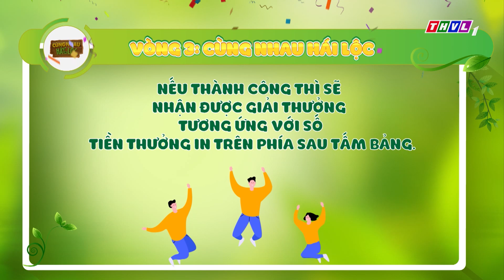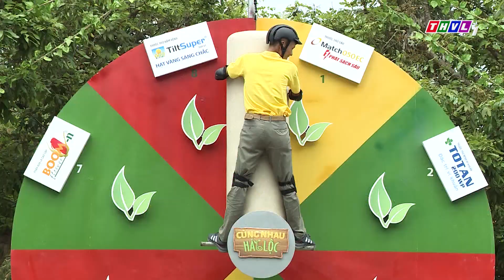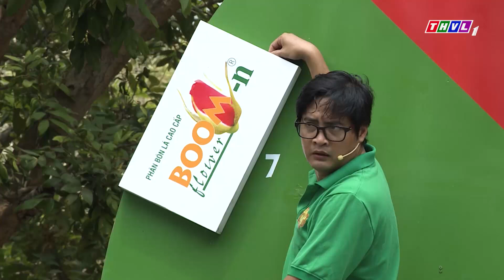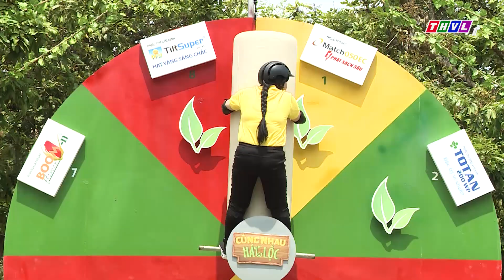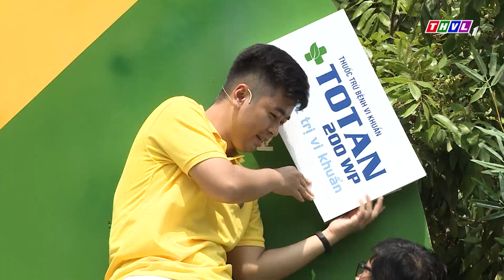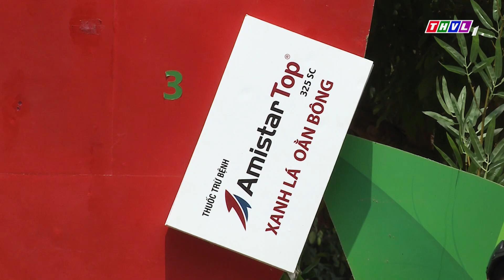Cùng nhau hái lộc - Tập 11: Vòng 3 - Cùng nhau hái lộc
Cùng nhau hái lộc - Một chương trình mới lạ, hấp dẫn dành cho bà con nông dân. Ba vòng thi gay cấn, hồi hộp, những tình huống vui nhộn, hài hước, phần hỏi đáp kiến thức thú vị. Đón chương trình Cùng nhau hái lộc phát sóng lúc 17h40 chủ nhật hàng tuần trên kênh THVL1 bắt đầu từ ngày 09/02/2020.
Tập đoàn Lộc Trời hân hạnh đồng hành cùng chương trình “Cùng Nhau Hái Lộc”.